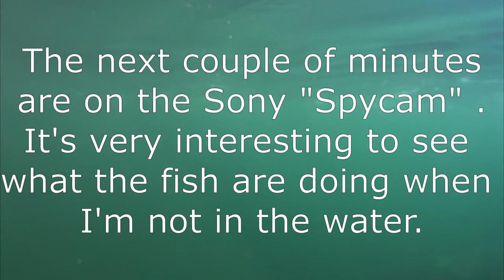Chilliwack River Underwater: I Set Up An Underwater Spycam And Find A Dead Steelhead.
I this episode I go for an evening adventure in the river.  I spend some time swimming with mountain Whitefish, play around in some gnarly white water, and set up a Sony Action Camera on the bottom to capture natural fish behavior.  I also found a dead steelhead.  I'm not jumping to conclusions, but the dark bruise right between the eyes is highly suspicious.  This was a wild fish with an adipose fin.